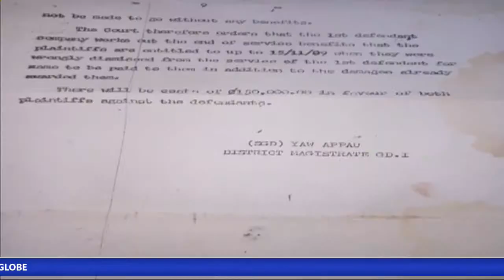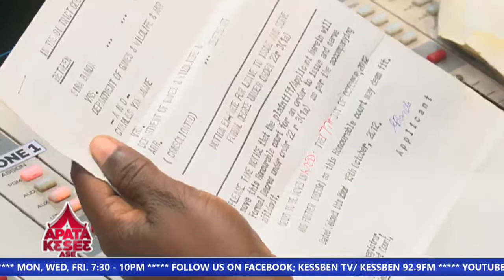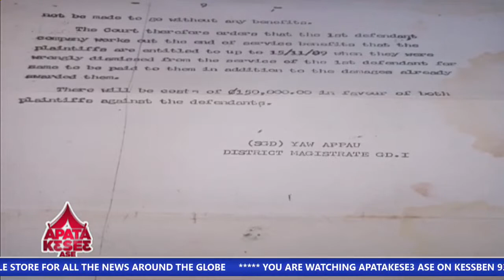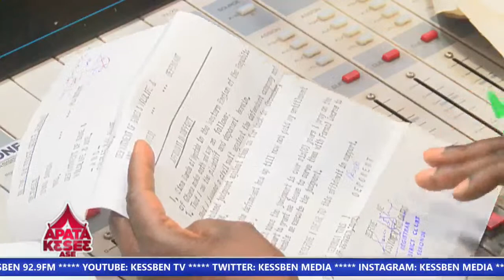((( LIVE ))) Apatakeseɛ_Ase | Host: Abena Amoa Gyamfi | 25/05/2022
ApatakeseɛAse | Host: Abena Amoa Gyamfi | 25/05/2022